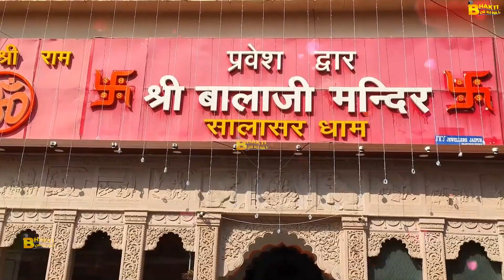Bageshwar Dham Bhajan | बागेश्वर धाम भजन |Bageshwar Dham Sarkar Bhajan | बागेश्वर धाम सरकार भजन